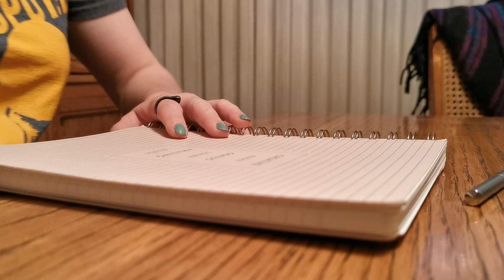Leftie writing in notebook ASMR, no talking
Left-handed writing, sounds of pen on paper, hand on paper. Occasionally the non-writing hand brushes against the paper too.